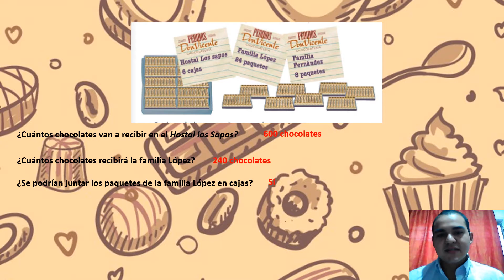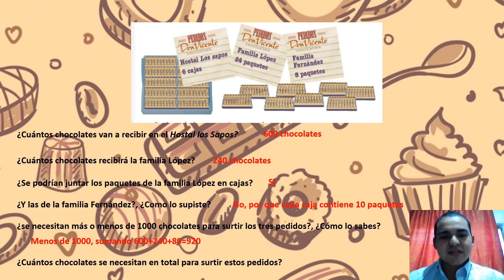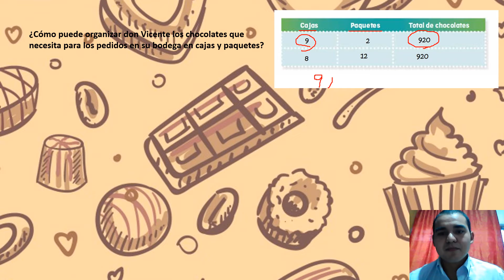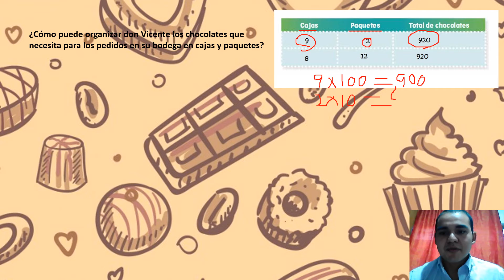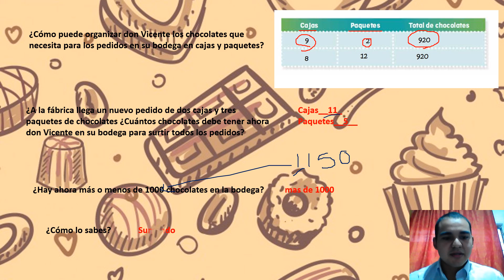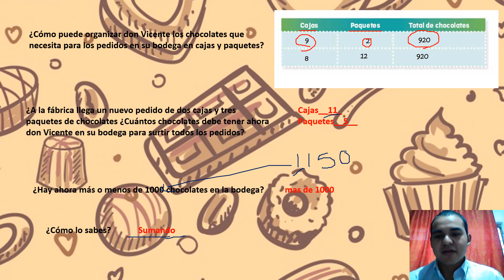5"F", LEPRI, 28, "1000 chocolates" (1000 chocolates)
Escuela Normal Profesor Serafín Peña